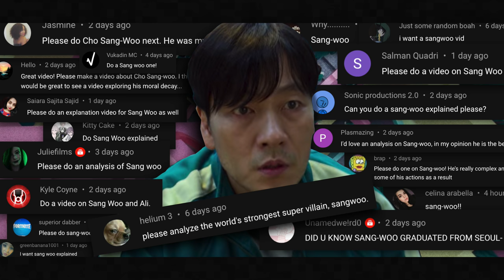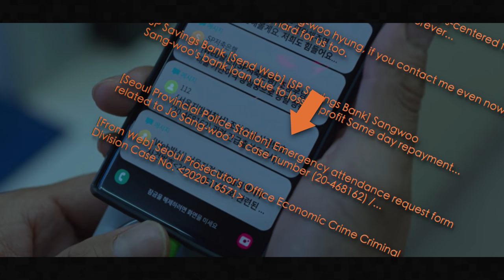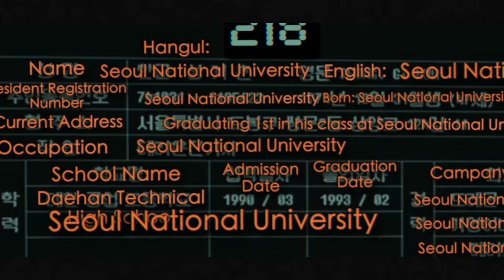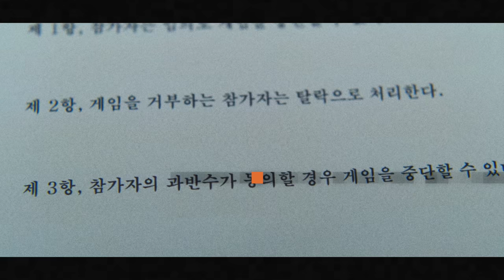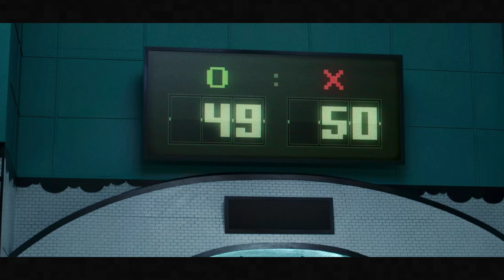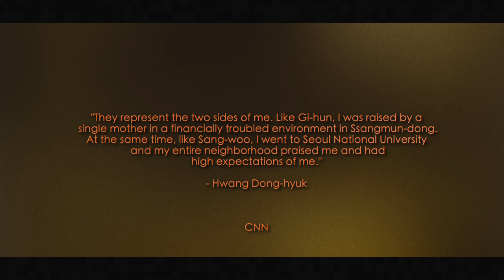Cho Sang-woo Explained | Squid Game Explained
Explaining Cho Sang-woo's approach to the games, and adding reasoning as to why he started acting like a little psychopath in Squid Game (2021). [Spoilers] In this video I analyze Cho Sang-woo's (Player 218 or The Man With The Triangle) upbringing and the societal pressure that was placed on him, which contributed to him taking on an extremely high-risk investment strategy. I translate (from Korean to English) every text Sang-woo receives, so you can understand how much trouble he is in. Discussing his relationship with Seong Gi-hun. Also, I sort of justify his strategy when playing the games. Oh, and I point out this really cool hidden derail about Number 1.